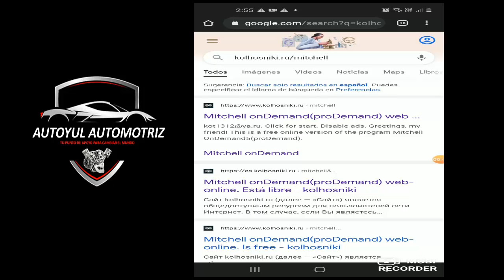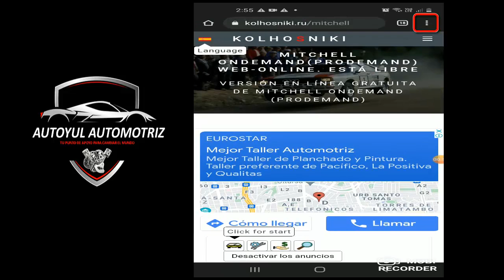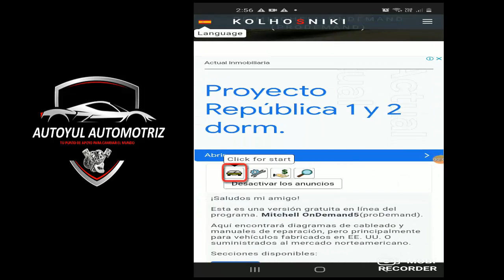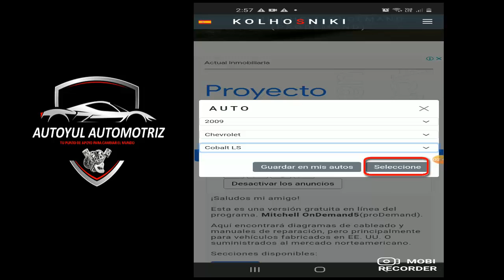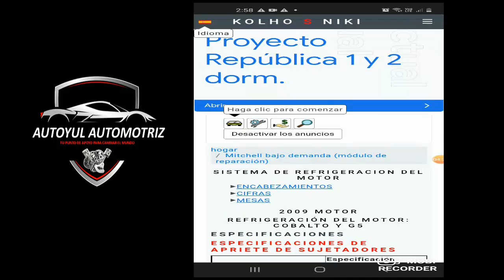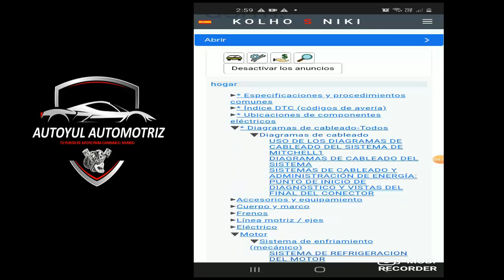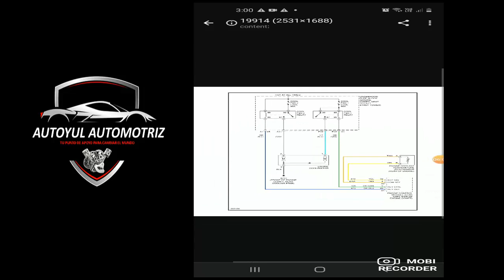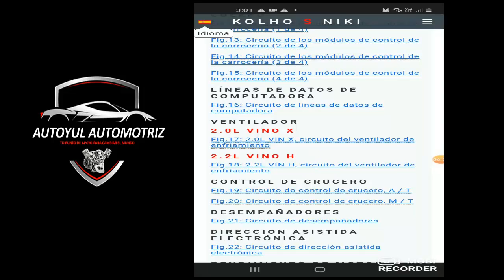Mitchell OnDemand5 GRATIS EN EL CELULAR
En este vídeo aprenderás a obtener la plataforma virtual de Mitchell Ondemoand5 de  forma gratuita en tu celular, ingresa al siguiente Link y sigue los pasos descritos en el vídeo: